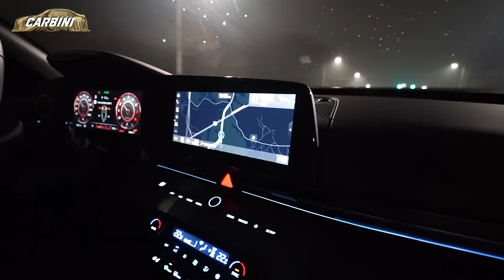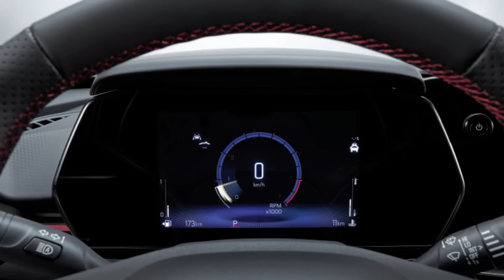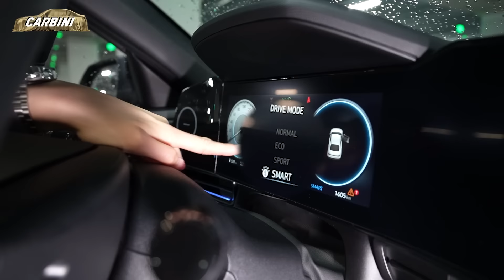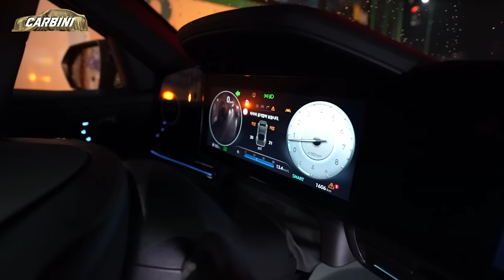현대 아반떼 페이스리프트 vs 쉐보레 트랙스 옵션비교! 확실히 이 급에선....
비링이 여러분 안녕하세요! 오늘은 현대의 아반떼 페이스리프트를 타보며
쉐보레의 트랙스와 비교해 봤습니다!
가격이 얼마 차이가 안 나서 많은 분들께서 비교해 보실 거 같아 이영상을 찍어봤습니다!
과연 어떤 차이가 있을지 영상을 통해 보시죠!!!